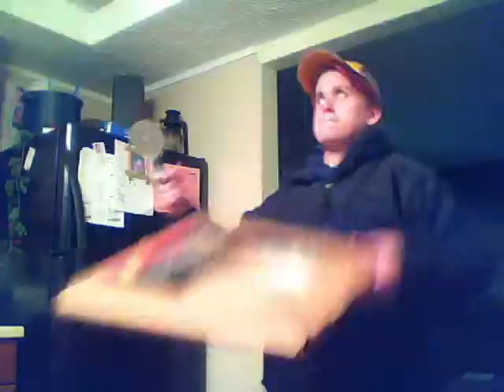Godzilla Pizza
Yes, I know this is dumb, its for my sister she is... easily entertained ;)